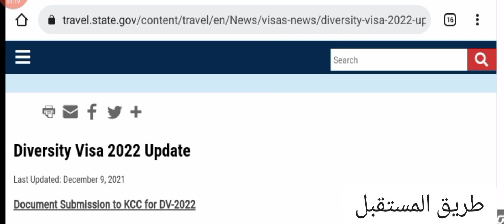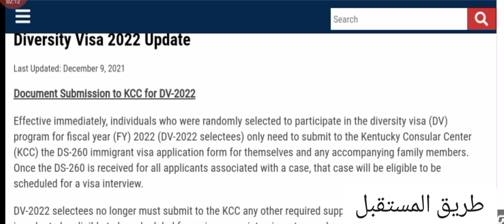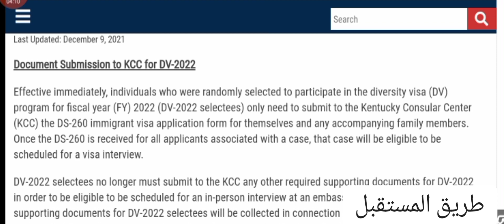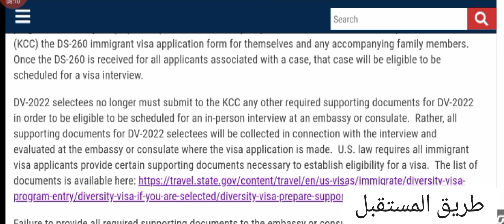القرعة الأمريكية DV2022 | أخر تحديت في القرعة الأمريكية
✅ الموقع الرسمي لملئ DS260
ceas.state.gov

✅ كيف تتعرف على موعد المقابلة من خلال الفيزا بولتان

✅ موقع التعديل على الصور dv lottery